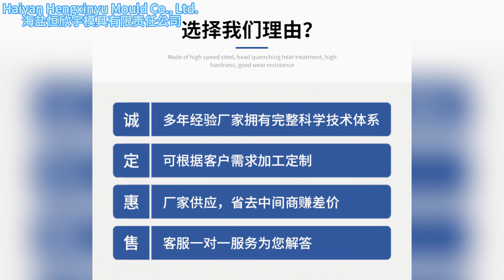we are a mold factory from China. Our factory's name is Haiyan hengxinyu mould co.,Ltd.